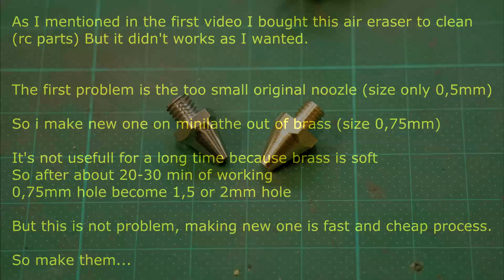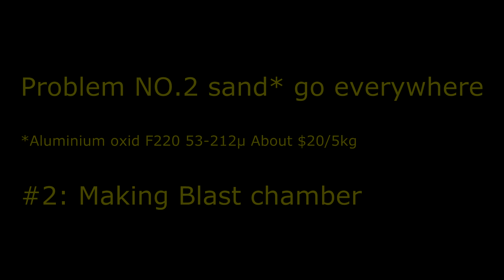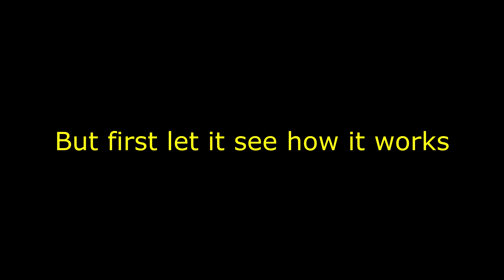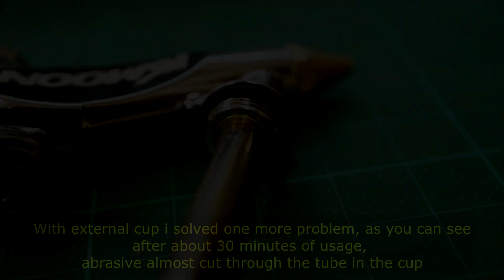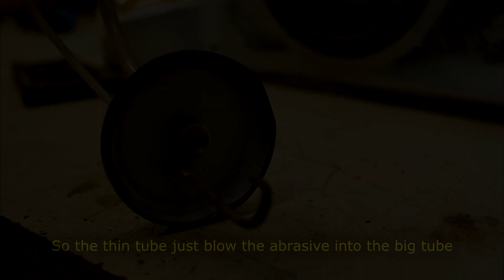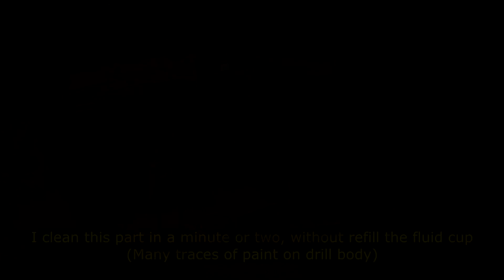Air eraser, P8N7, [part2] upgrade / new nozzle, bigger fluid cup, making blast chember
In this video i'll show how i inprove this mini sand blaster/air eraser P8N7 from ebay

I make bigger nozzle for it, so got more power from it
then making new external fluid cup
and making blast chember from plexiglass

i'm very happy with the result, got nice small sand blaster for cleaning all kind of parts parts eaven rust on iron clean without problem.

Awakening 3:41 Silent Partner
Rooftops 2:47 Silent Partner
Fresh Start 2:51 Silent Partner
DC Love Go-Go 2:46 Silent Partner